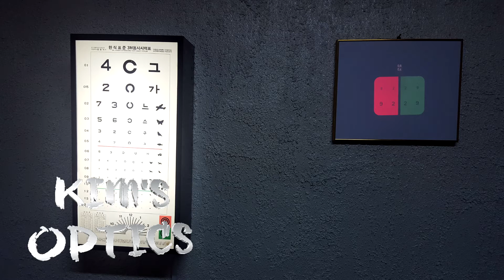kim's ophtamology by dj fabrice nguetsa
spot pub